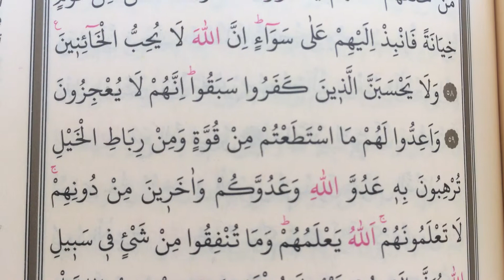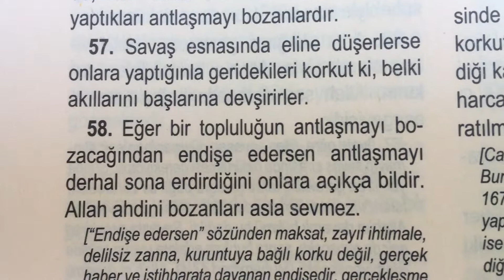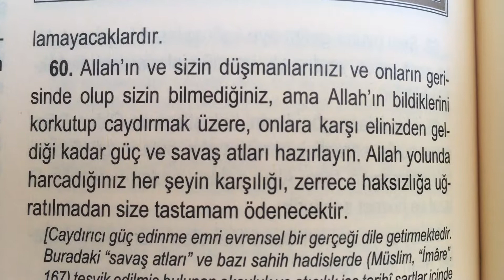Mealli Hatim cüz 10 Sayfa 183 Enfal Suresi